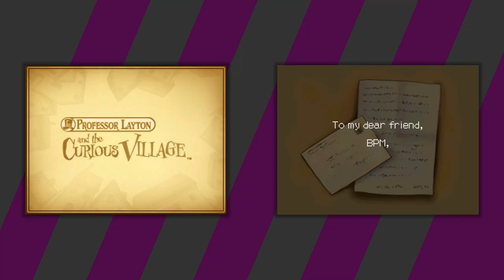Professor Layton and the Curious Village [1] Howdy, Professah